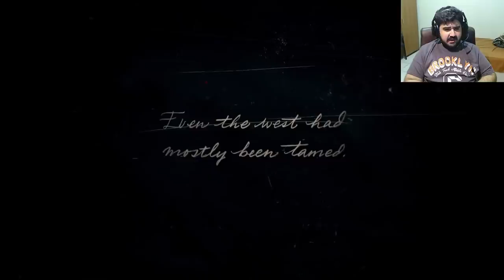أفضل لعبة هذي السنه ريد ديد 2 ولا بلاك أوبس 4؟ 🤔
فهذا الموقع رح تلاقي رابط تحميل البرنامج للآيفون و الاندرويد :
او اكتب فب ابل ستور او الجوجل بلاي:
Red Vault

ف

شرح قصة ماب الزومبيز بلود أوف ذا ديد كاملة .. هل ريكتوفن مات و نيكولاي القائد الجديد للمجموعة؟ 🔥

بلاك أوبس 4 زومبيز - شرح كيف تطلع الملعقة الفضية و الشوكة الذهبية فماب الزومبيز بلود اوف ذا ديد !

كود الخصم 10% للشراء من كنترول فريك :
 basharkk